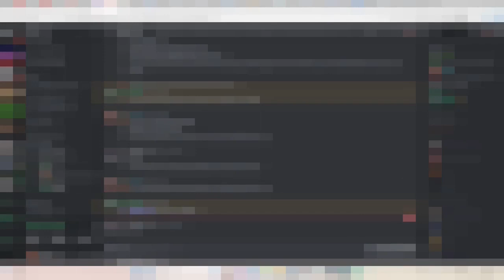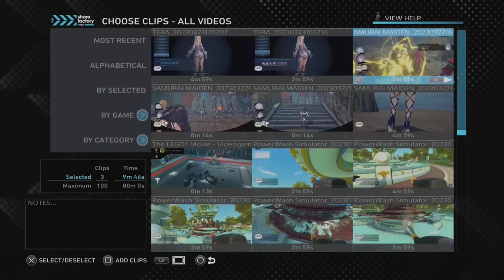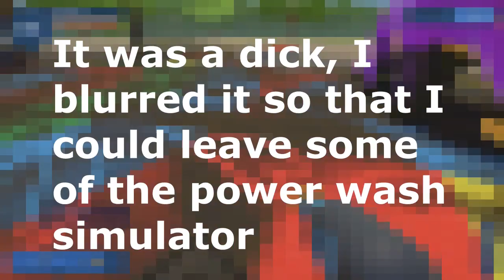Mr. Assisted Mode!!!